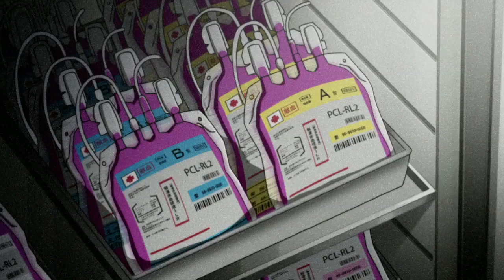Danganronpa - The Aesthetic of Violence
An analysis of the way in which blood and violence is visually represented in the anime adaptation of Danganronpa and both halves of its sequel series Danganronpa 3.